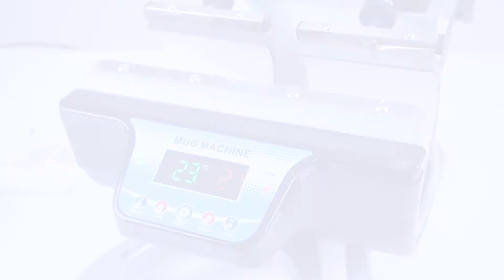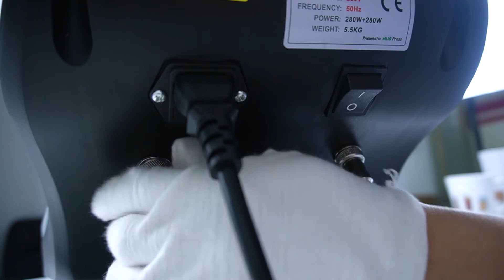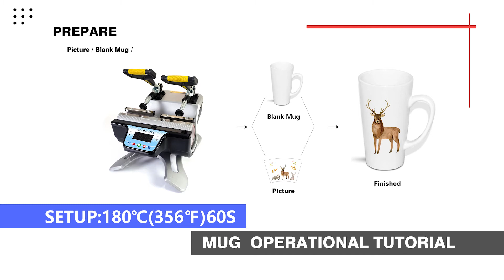5 IN 1 ST210 combo machine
5 IN 1 ST210 combo machine